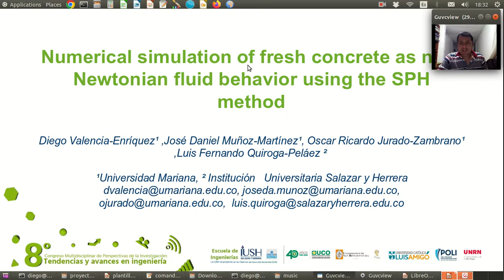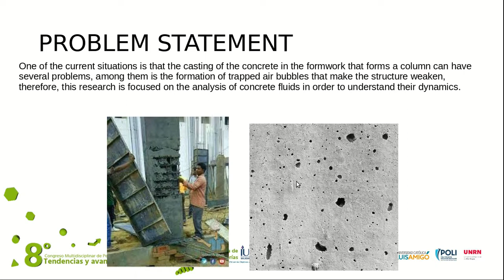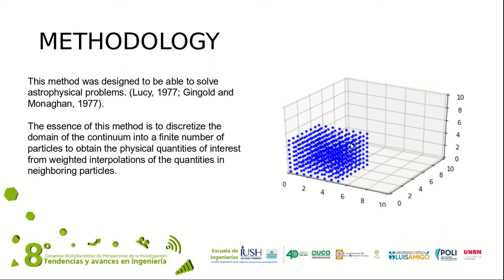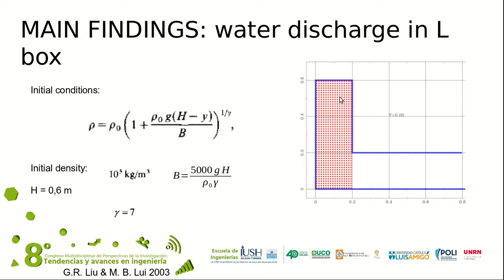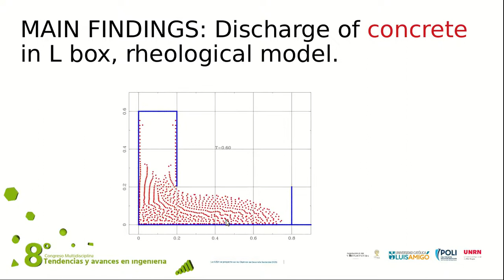Numerical simulation of fresh concrete as non-Newtonian fluid behavior using the SPH method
One of the current situations is that the casting of the concrete in the formwork that forms a column can have several problems, among them is the formation of trapped air bubbles that make the structure weaken, therefore, this research is focused on the analysis of concrete fluids in order to understand their dynamics.